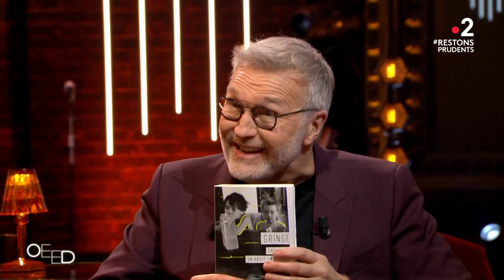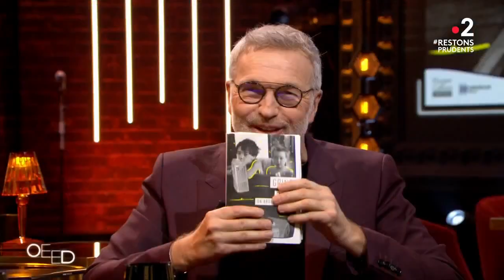Gringe et Rod Paradot - On est en direct 12 décembre 2020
Gringe et Rod Paradot pour le livre Ensemble, on aboie en silence : récit
Laurent Ruquier est toujours présent à l'antenne le samedi en deuxième partie de soirée, mais pour un tout nouveau rendez-vous. L'émission se veut un lieu où l'on parle de culture, d'actualité et où les chanteurs, comédiens, écrivains peuvent prendre le temps de parler de leurs dernières oeuvres.

ON EST EN DIRECT, c’est LE nouveau rendez-vous de deuxième partie de soirée des samedis de France 2 à 23h30 ! Et en direct, tout peut arriver !